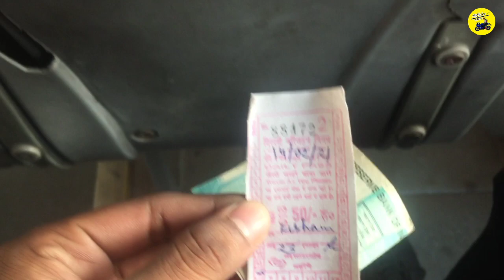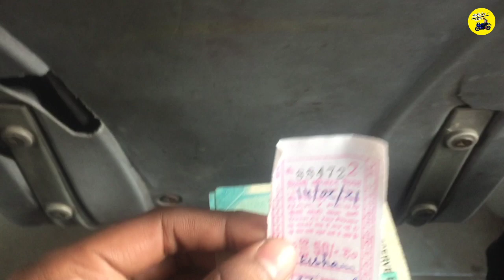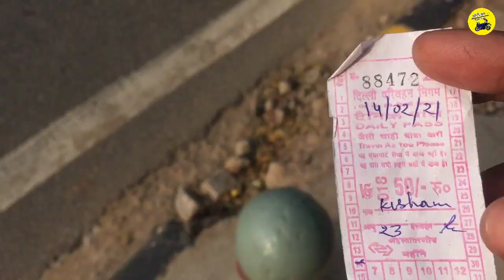DTC Bus Ride | New Delhi | Travel Delhi Only In 50Rs